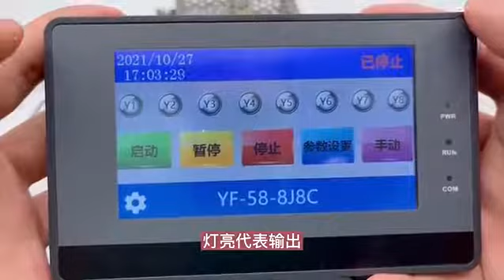485串口8/多路可編程循環定時時間繼電器簡易PLC控制器中文可編程